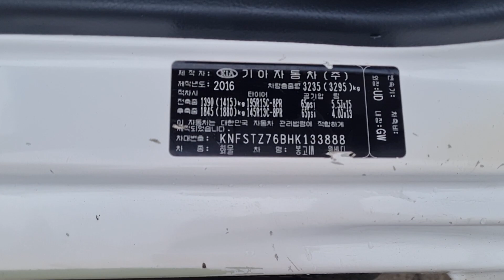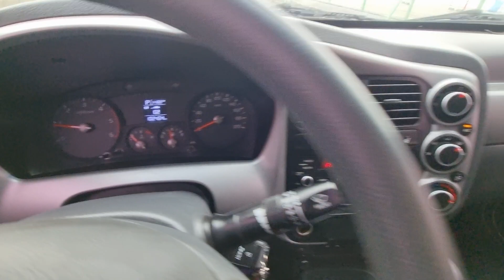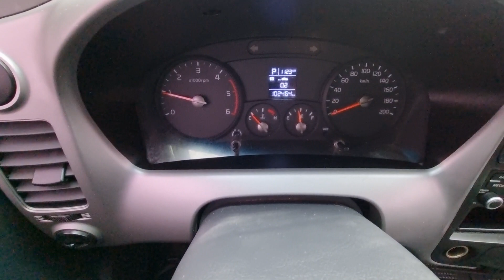BONGO KNFSTZ76BHK133888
Autoleader